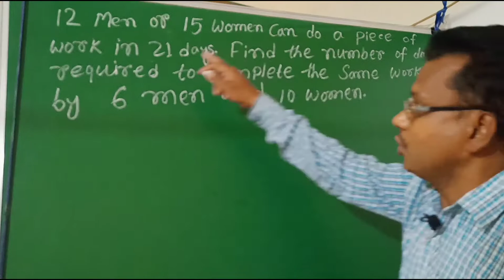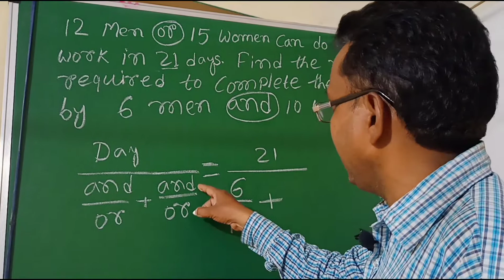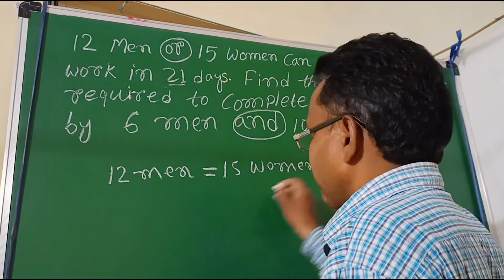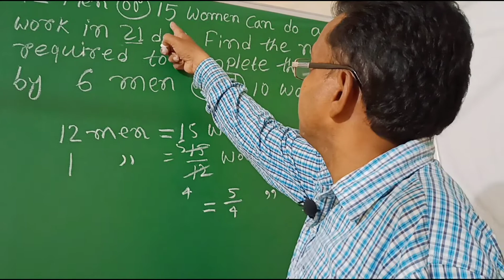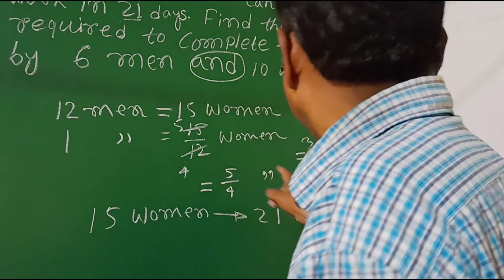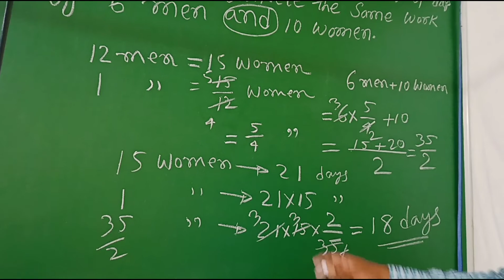NavodayaClass6MathsPaperSolved | नवोदय क्वेश्चन पेपर क्लास सिक्स सॉल्व | Arithmetic Part Navodaya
Navodaya Paper solved of Maths by Gouranga Sir ChildTech&Education. These Maths Arithmetic Part has been solved for the students of 2021 of Navodaya vidyalaya Entrance exam 2021.

Navodaya Maths Arithmetic   | Navodaya Paper Solutions Class 6 ¦ Story Sums Class 5 and 6 JNVST

Gyan Ka Vidyalay

GyanKaVidyalaya

ज्ञान का विद्यालय

विद्या +आलय = विद्यालय

The purpose of Gyan Ka Vidyalaya is Children Brain Development and try to increase IQ intelligence quotient of the Children.

What is Vidyalaya?

Vidyalaya is an educational system to provide Online Free Education and learning best environment for students, other people under teaching online system of Ganarajya Sir or Gouranga Gharai.
Everyone get in this channel "Gyan Ka Vidyalaya".

Mathematical all concept
Mathematical Theory,
Navodaya Genius Maths Arithmetic and Basic English Grammar Studies,
Sentences Parts of Speech Noun Pronoun Adjective Verb Adverb Preposition Conjunction Interjection Tenses Present Past Future Verb Forms Structure of Sentences Voice Narration Gerund Participle etc and also current topics essays such as

Essay of Coronavirus Virus
Or COVID-19

COVISHIELD AND COVAXIN

And writing articles about very important current and educational topics such as

COVID-19 Coronavirus

Amphan and Nisarga Cyclone

Covishield and Covaxin

2-DG Two Deoxy Glucose
Etc.

Gyan or Knowledge or Education has a begging but no end.
Gyan, Knowledge, Education are the promise of Progress in our societies and countries in every family of every places.

Thanks!!!